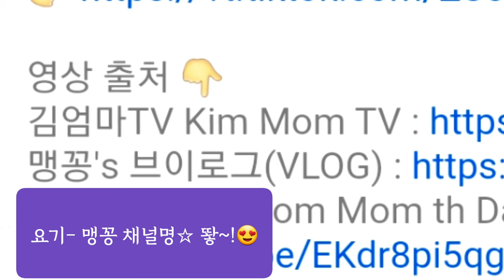[달래요리2️⃣] 오이달래무침 | 제철 봄나물 | 입맛 확~ 잡는 집반찬 | 상큼한 봄의 맛 | 초간단 | 원기회복 | 자양강장 ♡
💎 구독할 가치가 있는 채널

🌸 봄햇살이 눈부셨던 오늘~.
말로 표현할수 없는 아름다운 자연앞에 조금은 겸손한 맘이 되었던 하루였네요♡

봄철 입맛없을때
입맛 확~ 살려주고
원기회복과 자양강장에도 좋은
제철 달래로 🥒오이달래무침
만들어 드시면 어떨까 추천합니다♡

맹꽁이 내일부터 3일정도
옆지기와 봄마중 다녀오려구요😍

보고싶은 바다도 보고
봄햇살도 맘껏 쏘이고
이름난곳 보다
자연속으로 깊이 들어가
숲의 소리도 듣고
힐링타임 갖고 돌아올게요🌿🌱💛

유친님들❤💕
달래요리3탄 들고 다시뵐게요.
싱그러운 봄날 많이 행복하세요❤